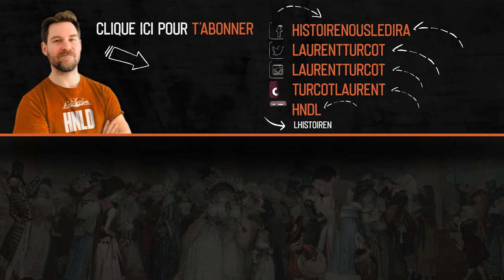Éric Bédard - Histoire et espace public # 2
Une série de discussions avec les historiennes et les historiens qui s'impliquent dans l'espace public.
Aujourd'hui, l'historien Éric Bédard.